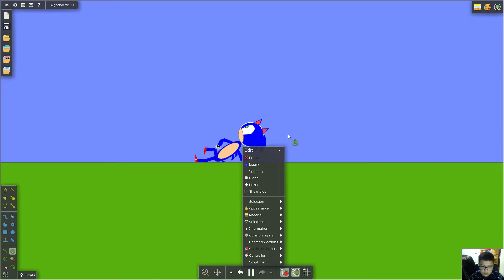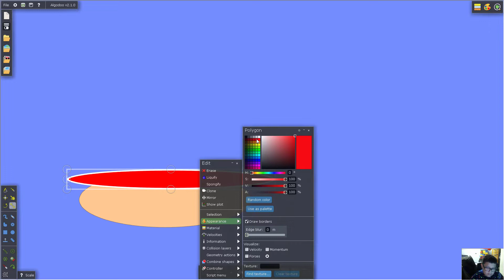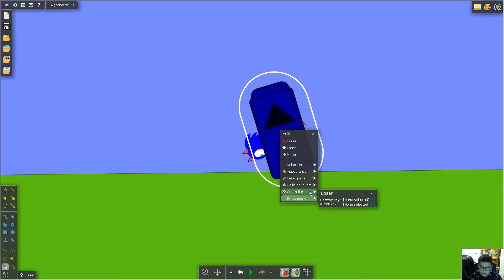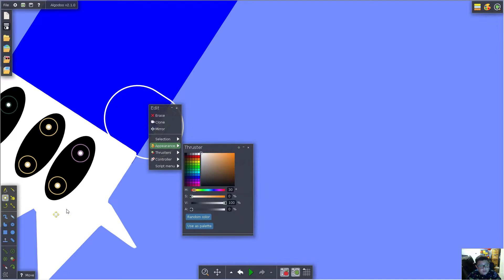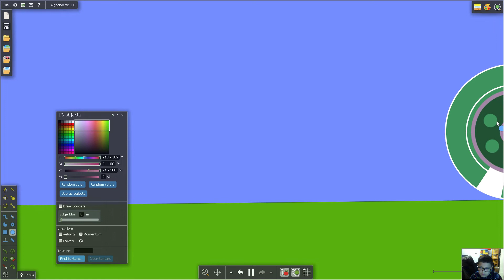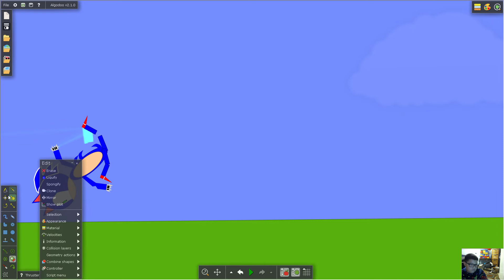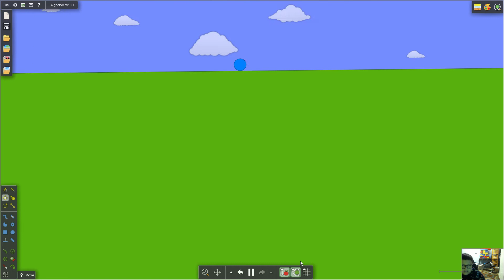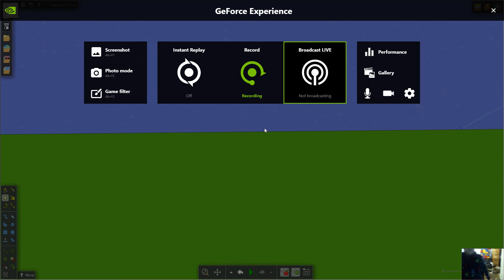sonic part 2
stay tooned!!